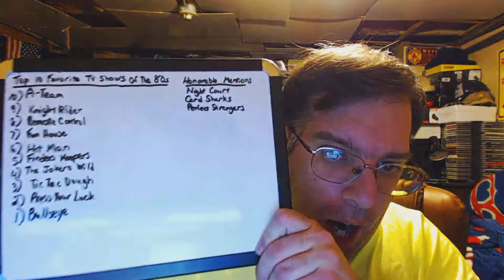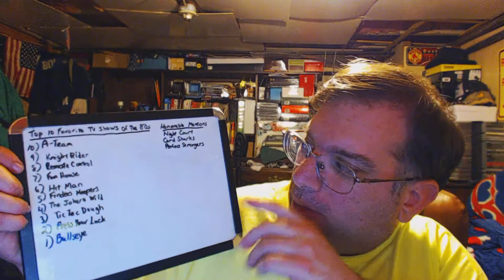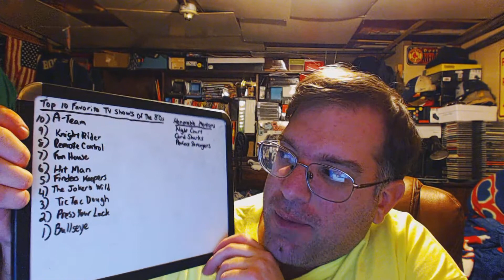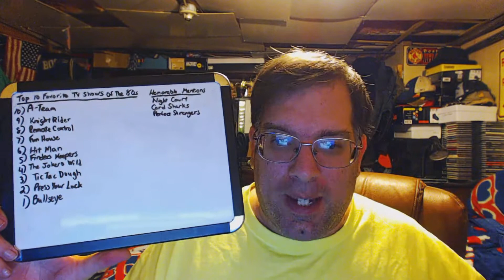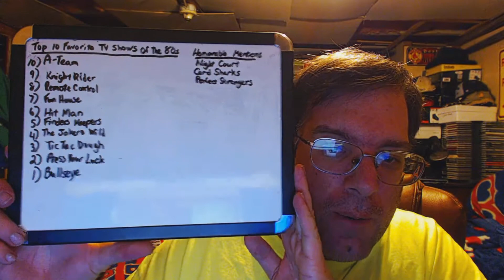TPL #696: Top 10 Favorite 80s TV Shows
Continuing my "Road to 40 Saga",I have chosen my top 10 personal favorite TV shows from the 80s.